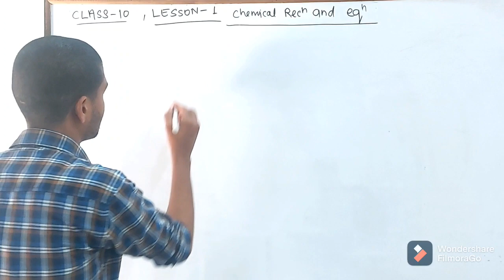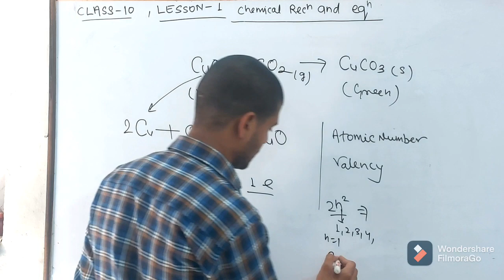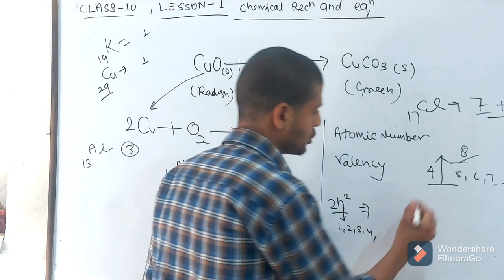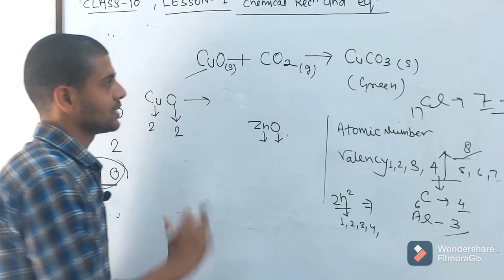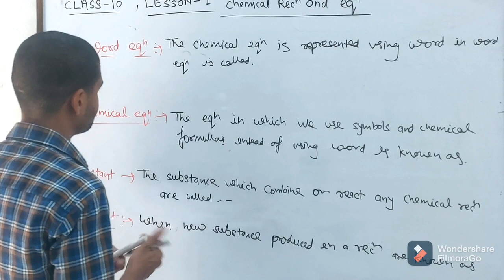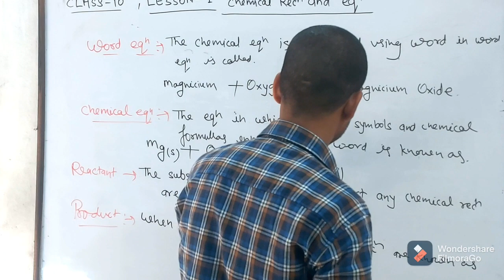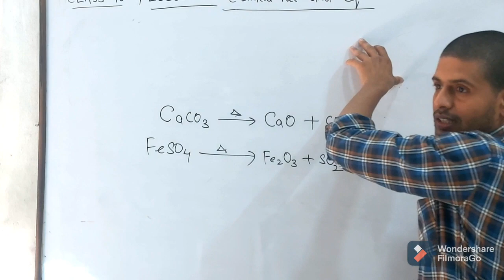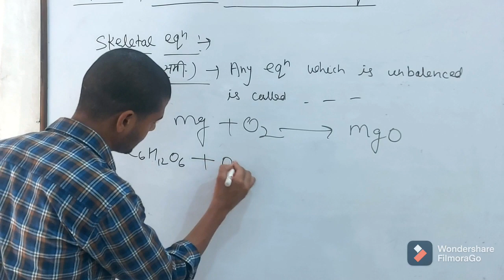CHEMICAL REACTION AND EQUATION | Class 10 science Chapter 1|#2